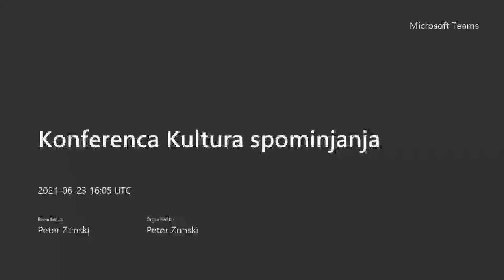Konferenca KULTURA SPOMINJANJA GRADNIKOV NARODA IN DRŽAVE: SLOVENIJA IN EVROPA, 23.6.2021, 4. del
PROGRAM KONFERENCE

22. JUNIJ 2021

09:00–09:45 POZDRAVNI NAGOVORI
red. prof. dr. Zdravko Kačič (Univerza v Mariboru, rektor)
red. prof. dr. Darko Friš (Univerza v Mariboru – Filozofska fakulteta, dekan)
red. prof. dr. Peter Jambrek (Nova univerza)
Tomaž Zalaznik (Inštitut Nove revije, zavod za humanistiko, direktor)
red. prof. dr. Darko Darovec (Univerza v Mariboru – Filozofska fakulteta, Inštitut IRRIS, vodja projekta)

09:45–11:15 KULTURA SPOMINJANJA, GRADNIKI NACIJE IN MITOTVORSTVO
moderator: Žiga Oman
Pål Kolstø (Univerza v Oslu – Fakulteta za humanistiko): Cultural Memory as Both Contributor and Impediment to Nationbuilding
Darko Darovec (Univerza v Mariboru – Filozofska fakulteta, Inštitut IRRIS): Slovenian Nation- Building Mythmaker: Fran Levstik’s Martin Krpan
Marijan Premović (Univerza Črne gore – Filozofska fakulteta): Trader Kanjoš Macedonović as a Montenegrin National Myth

11:30–13:00 MED ZGODOVINO IN KULTURO SPOMINJANJA 1
moderator: Darko Darovec
Andrej Rahten (Zgodovinski inštitut Milka Kosa ZRC SAZU, Univerza v Mariboru – Filozofska fakulteta): Slovenske narodnoemancipacijske težnje po razpadu habsburške monarhije
Àngel Casals Martínez (Univerza v Barceloni – Fakulteta za geografijo in zgodovino): Conflict as a Construction Tool of National Identity: Catalonia 1516–1714
Vera Tolz-Zilitinkevic (Univerza v Manchestru – Fakulteta za humanistiko): Cultural Memory in a Neo-Authoritarian State: Nation-Building or Regime Legitimation?

14:30–16:00 KNJIŽEVNOST KOT GRADNIK NARODA IN DRŽAVE
moderator: Polona Tratnik
Darja Mihelič (upok.): Motivi iz slovenske zgodovine v pesniškem opusu Antona Aškerca (1856– 1912)
Jožica Čeh Steger (Univerza v Mariboru – Filozofska fakulteta): Levstikov Martin Krpan in njegovi nasledniki do 1930: odnos do lastnega in tujega
Tina Bilban (Inštitut Nove revije, zavod za humanistiko): Kako nas pišejo Butalci: Butalci Frana Milčinskega, njihova recepcija in vplivi na slovenski prostor

16:15–17:45 NACIONALNE IDENTITETE
moderator: Marjan Horvat
Ksenija Vidmar Horvat (Univerza v Ljubljani – Filozofska fakulteta): Imperialne matere in slovenska nacionalna identiteta
Polona Tratnik (Inštitut IRRIS, Nova univerza – Fakulteta za slovenske in mednarodne študije): Ideological Adaptations of the Fairy Tale of Hansel and Gretel during Slovenia's Socialist Period
Natalija Majsova & Jasmina Šepetavc (Univerza v Ljubljani – Fakulteta za družbene vede): Construction of Post-Yugoslav Identities in Contemporary Slovene Cinematography = Konstrukcija post-jugoslovanskih identitet v sodobni slovenski kinematografiji

23. JUNIJ 2021

09:45–11:45 SPOMINJANJE IN POZABA
moderator: Aleš Maver
Urška Lampe (Univerza Ca' Foscari v Benetkah, Inštitut IRRIS): Vsiljeni molk in izbris spomina v Jugoslaviji po drugi svetovni vojni: primer taborišča Borovnica v Sloveniji
Manca Erzetič (Inštitut Nove revije, zavod za humanistiko, Nova univerza – Fakulteta za slovenske in mednarodne študije): Diskusija o nacionalni zavesti med Tarasom Kermaunerjem, Ivanom Urbančičem in Borisom Pahorjem v začetku sedemdestih let prejšnjega stoletja
Marjan Horvat (Inštitut IRRIS): Kultura spominjanja in proces osamosvajanja Slovenije: primer revije Mladina
Vida Rožac Darovec (Znanstveno-raziskovalno središče Koper): Politike spominjanja in odnos Slovencev do spomenikov, komemoracij in sodobne zgodovine

12:00–13:30 MED ZGODOVINO IN KULTURO SPOMINJANJA 2
moderator: Urška Lampe
Aleš Maver (Univerza v Mariboru – Filozofska fakulteta): Med ponosom in objokovanjem: vzorci razumevanja pokristjanjevanja v nacionalnih zgodovinopisjih v Sloveniji in izbranih evropskih okoljih
Žiga Oman (Inštitut IRRIS): Kosezi med zgodovinopisjem in kulturo spominjanja: (re)konstrukcija, (re)interpretacije in recepcija
Andrej Hozjan (Univerza v Mariboru – Filozofska fakulteta): Družbena nasprotja in upiranje v novoveškem Prekmurju

15:00–16:00 PRAVOTVORNOST IN DRŽAVOTVORNOST
moderator: Gorazd Bajc
Marko Novak (Nova univerza – Evropska pravna fakulteta): Pravotvornost Slovencev: od ljudskega prava do vodenja Evropske unije
Matej Avbelj (Nova univerza – Evropska pravna fakulteta): Constitutionalization of Jože Pučnik’s Political Thought

16:15–17:15 MED ZGODOVINO IN KULTURO SPOMINJANJA 3
moderator: Andrej Hozjan
Gregor Antoličič (Zgodovinski inštitut Milka Kosa ZRC SAZU): Od Olimpa do smetišča zgodovine in nazaj – slovenski pogledi na cesarja Franca Jožefa od konca prve svetovne vojne do obeležitve stoletnice njegove smrti
Mateja Matjašič Friš (Univerza v Mariboru – Filozofska fakulteta): Per aspera ad astra – spomini na mariborsko klasično gimnazijo (1857–1865) in razvoj slovenske narodne zavesti med dijaštvom
Gorazd Bajc, Janez Osojnik & Darko Friš (Univerza v Mariboru – Filozofska fakulteta): Manifestacije ob boleči izgubi koroškega plebicita

17:15–18:00 zaključna diskusija
moderator: Darko Darovec